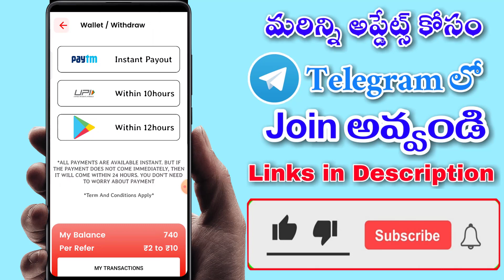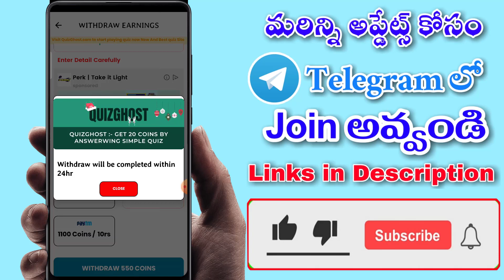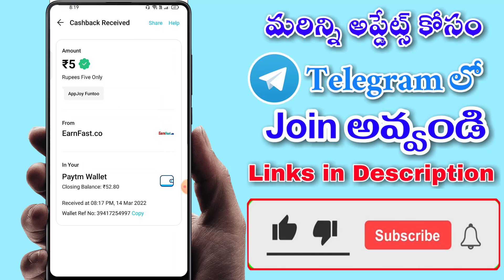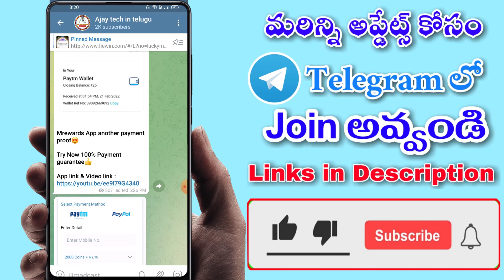New Min-Redeem 1Rs App | Easy PayTM cash Earning App in Telugu | How To Earn Money Online In 2022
Other Genuine Self Earning Apps...

Refer Code : PCYF2PYL (Must Use refer code for Signup bonus)